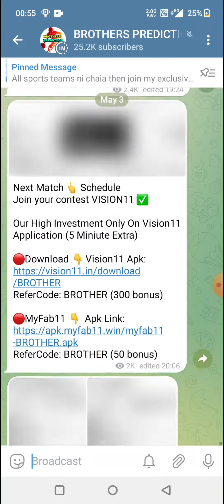LAD vs PHP BASEBALL DREAM11 TEAM PREDICTION TODAY MATCH | MLB BASEBALL DREAM11 TEAM